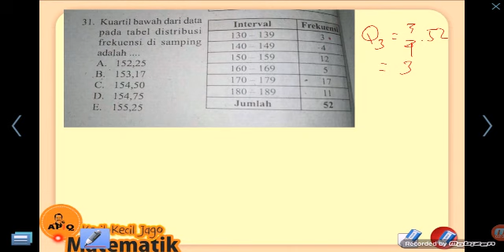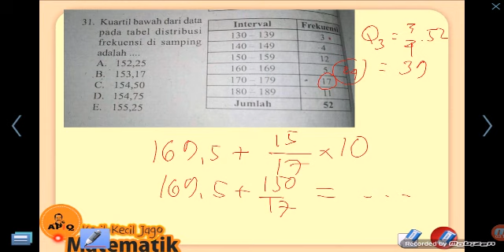Matematika SMA Menghitung Kuartil Atas Q1 Q2 Q3